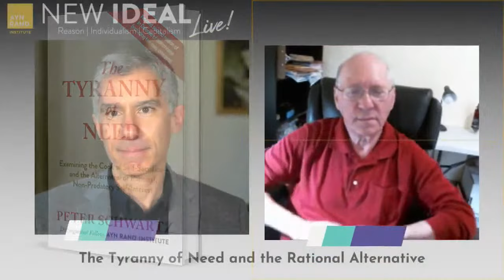The Tyranny of Need and the Rational Alternative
An interview with Peter Schwartz on his book “The Tyranny of Need,” and the rational alternative to the prevailing morality of self-sacrifice.

Among the topics covered:

• What the morality of altruism is;
• Why altruism is not the same as benevolence and goodwill;
• What altruism looks like in practice;
• The difference between sacrifice and trade;
• The pernicious psychological effects of altruism;
• Why real selfishness requires moral principles;
• Why mindlessness and crime are not in one’s self-interest;
• Whether need can be a factor in rational decision-making, if not the standard;
• The difference between abdicating responsibility for one’s own life and working to sustain it;
• Why one should care about whether other people are selfish or altruistic;
• The future of the battle between altruism and Objectivism’s view of rational self-interest.

00:00 Introduction
01:02 What is the altruist morality?
03:58 Benevolence and goodwill
07:53 Altruism in practice
14:12 Sacrifice vs. trade
18:43 Pernicious psychological effects
21:09 Principled selfishness
27:19 Mindlessness and crime
35:46 Need as a factor
39:40 Responsibility vs. abdication
42:45 Caring about other people's choices
45:16 Altruism vs. rational self-interest